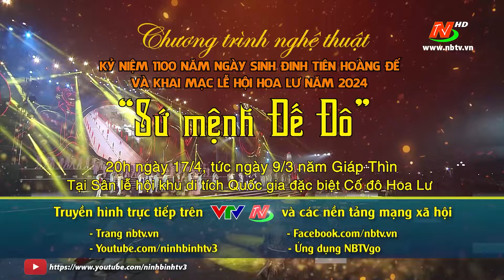Chương trình nghệ thuật đặc sắc "Sứ mệnh Đế Đô"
💥 “Sứ mệnh Đế Đô” – Một Chương trình nghệ thuật đặc sắc, hội tụ và lan tỏa văn hóa vùng đất và con người Cố đô Hoa Lư, kỷ niệm 1100 năm ngày sinh Đinh Tiên Hoàng Đế và Khai mạc Lễ hội Hoa Lư năm 2024
✔️ Chương trình được dàn dựng công phu, sáng tạo, phát triển nghệ thuật tổng hợp theo mạch kể chuyện, tham dự, trình chiếu. Kết hợp các loại hình ca, múa, nhạc, kịch với lời dẫn nghệ thuật và tạo hình maping 3D, hệ thống kỹ xảo sân khấu xuyên suốt, sử dụng công nghệ LED sàn kích thước lớn, trình diễn drone light trong chương trình:
✔️ Chương I: Khai minh lập quốc - Hoa Lư Thái Bình
✔️ Chương II: Ninh Bình ngày mới - Dòng chảy non sông
👉 Với sự tham gia của gần 400 diễn viên, nhạc công,  các ca sĩ nổi tiếng... hứa hẹn sẽ mang đến cho nhân dân và du khách một đêm nghệ thuật bùng nổ cảm xúc, niềm tự hào về quê hương Ninh Bình giàu truyền thống lịch sử văn hóa, ngày càng đổi mới, giàu mạnh, hùng cường - một đô thị di sản thiên niên kỷ của tương lai.
💥 Kết thúc chương trình là màn bắn pháo hoa lung linh sắc màu đêm Cố đô.